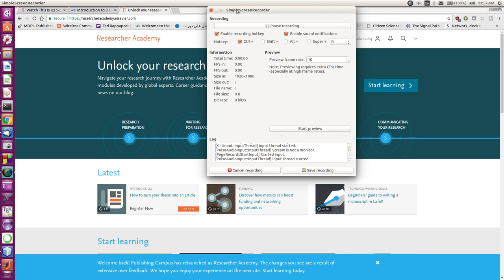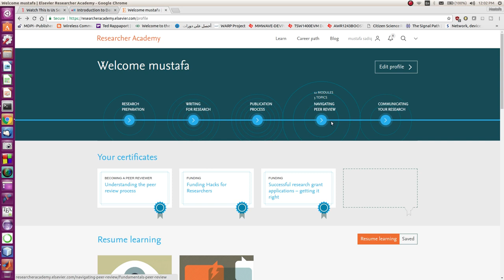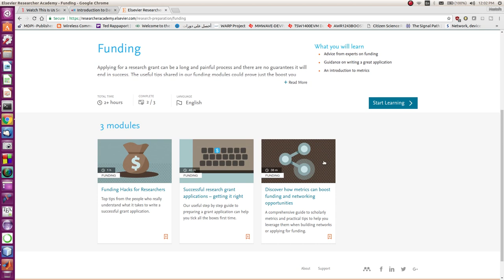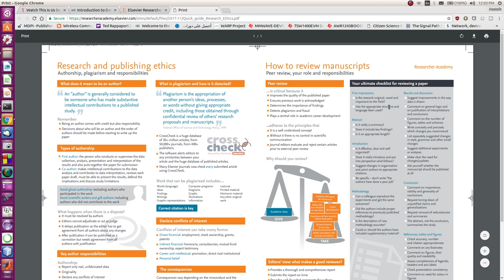مقترحات للنهوض بواقع البحث العلمي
يتناول هذا الفيديو شرح كيفية الحصول على دعم مالي للبحث العلمي من خلال مواقع التمويل المالي للبحوث وهذه بعضها:
مواقع للتقديم والحصول على تمويل للبحث العلمي:
هذه المواقع وغيرها الكثير تم شرحها ضمن منهاج اكاديمية البحث العلمي المقدمة من الموقع التالي:
اتمنى ان يكون الشرح مفيداً للجميع واعتذر عن التشويش في نهاية الفيديو بسبب وجود اناس اخرين في مكان تسجيل الفيديو